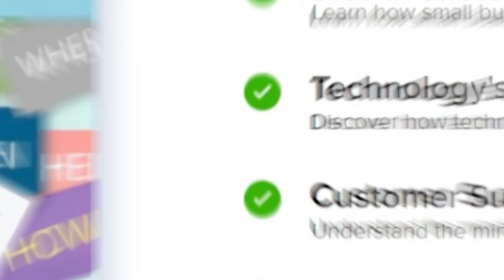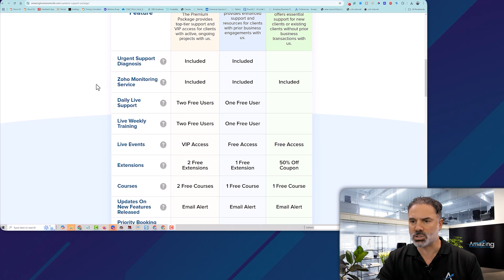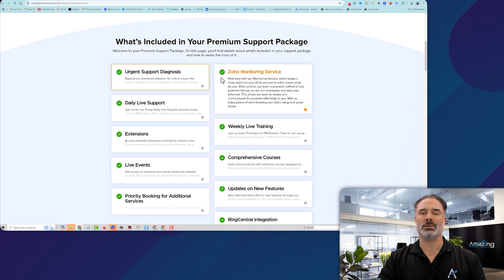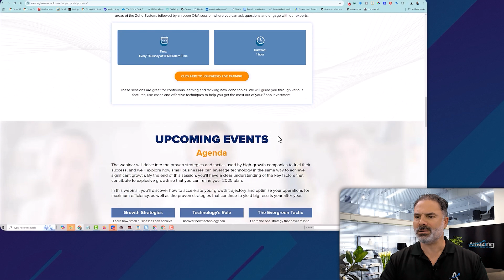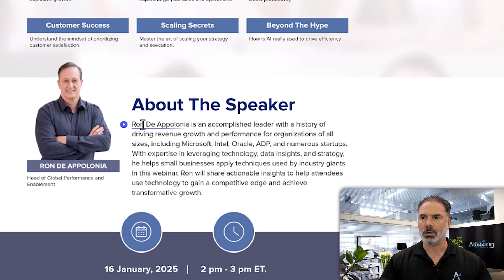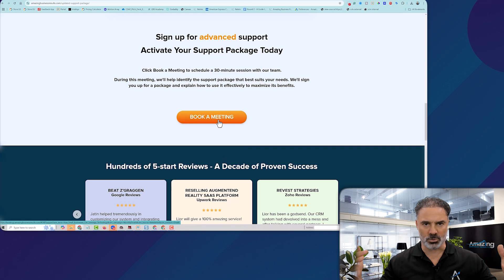ABR's Enhanced Zoho Support: Daily Live Support, Free Courses, Live Weekly Training and more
Unlock the full potential of Zoho with our free training and support packages

My Book